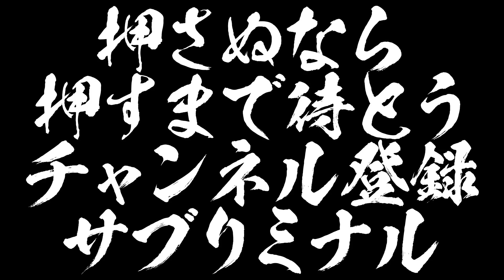スプラ史上初の実験をやってみたら衝撃の結果になった【スプラトゥーン2】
次の動画はハイプレが貫通した後の壁、中身ビショビショ説にします。嘘です。

🔻メンバーシップのご加入は以下のリンクから！
※登録すると収録に参加できます